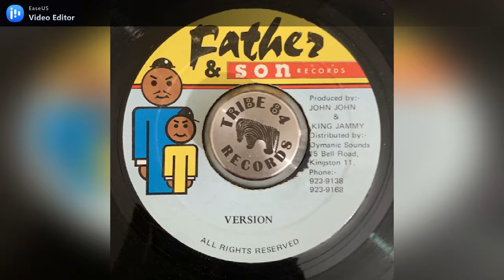Father & Son - Wiper (Version)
Label: Father & Son Records